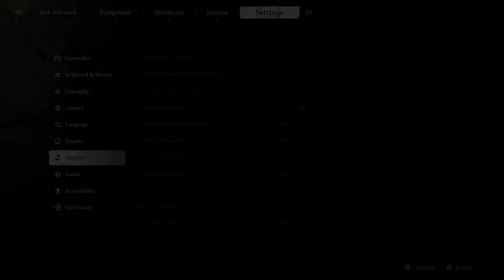Black Myth Wu Kong Gameplay Chapter 1 Part 2 - Steam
Black Myth: Wukong is an action RPG rooted in Chinese mythology, developed by Game Science. The story is based on the 16th-century novel Journey to the West, one of the Four Great Classical Novels of Chinese literature. You shall set out as the Destined One to venture into the challenges and marvels ahead, to uncover the obscured truth beneath the veil of a glorious legend from the past.

As the Destined One, you shall encounter powerful foes and worthy rivals throughout your journey. Enter a fascinating realm filled with the wonders and discoveries of ancient Chinese mythology! Venture through breathtaking landscapes in the classic tale of Journey to the West, creating a new epic of uncharted adventures. Aside from mastering various staff techniques, you can also freely combine different spells, abilities, weapons, and equipment to find the winning strategy that best suits your combat style.